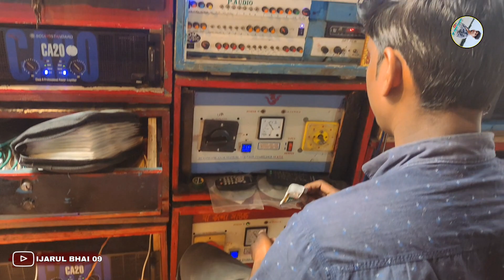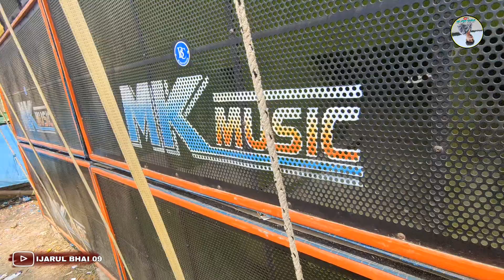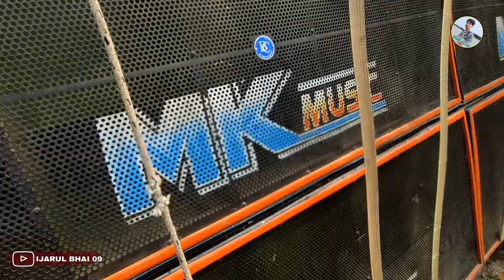maa Kali music new satup 💥💥 প্রেশারটা কেমন হচ্ছে দেখে নাও 💥💥 সম্পূর্ণ আলাদা লেভেলের ভাইব্রেশন 💥💥